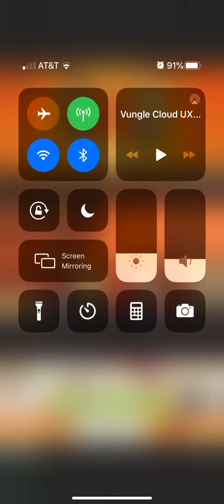Stickman Hook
Sorry if it was going wrong because my cousin was playing too